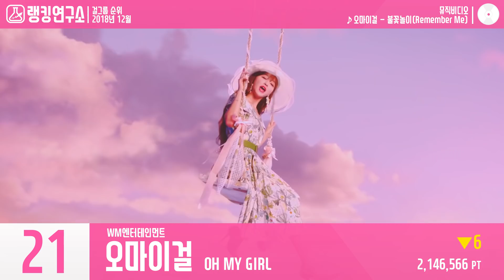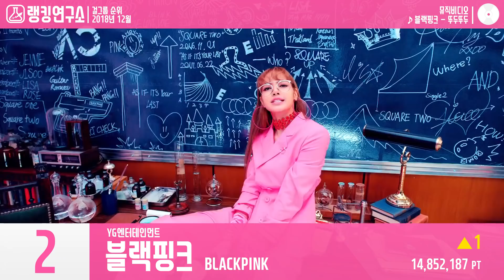[랭킹연구소] 2018년 12월 걸그룹 순위 (여자아이돌 브랜드) | K-POP IDOL Girl Group Chart (December Brand)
한국기업평판연구소는 걸그룹 브랜드평판 빅데이터 분석을 위해 2018년 11월 6일부터 2018년 12월 7일까지 측정한 브랜드 빅데이터    130,870,702개를 분석하여 걸그룹 브랜드에 대한 참여지수, 미디어지수, 소통지수, 커뮤니티지수로 브랜드평판지수를 측정하였다.